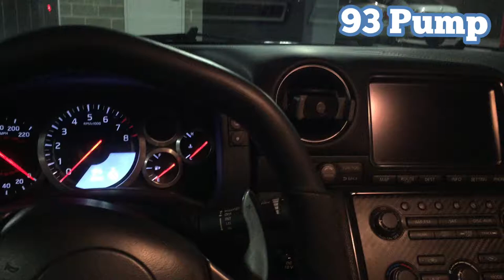Nissan GTR Cold Start E85 vs 93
The car was struggling to start on E85 after being parked overnight outdoors with the temperature at -2c (28 F)